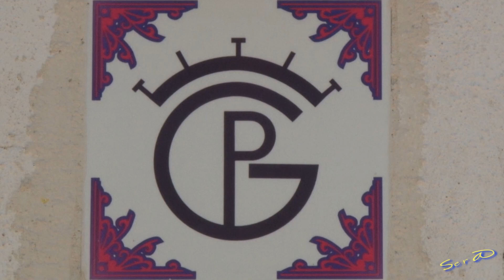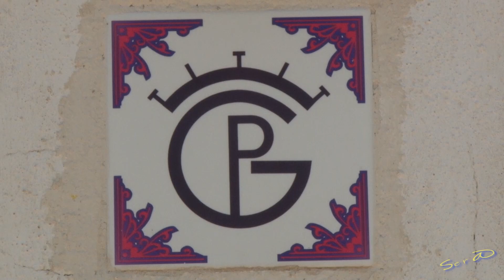🟢 CARLET 01 ◾ INTEGRO Feliz Día de Vacas con Piscina y Comida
2015 CARLET  01 ◾ INTEGRO Feliz Día de Vacas con Piscina y Comida